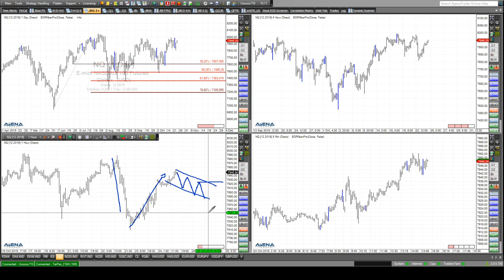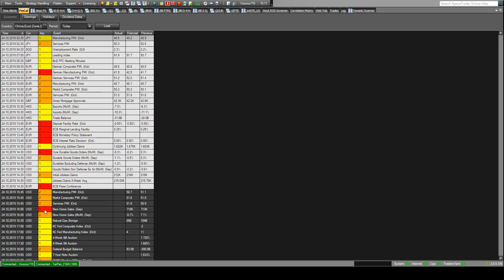Rüdiger Born: Dax, Dow, Nasdaq direkt am Chart besprochen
Die Lage im Dax sieht immer noch sehr gut aus. Ob und wie ein Rücksetzer kommt? Das schaue ich mir direkt am Chart genauer an. Bricht der Dow durch sein Zwischenhoch? Auch darauf schau ich genauer. Die Aktie von Caterpillar ist heute mein Trade des Tages. Schauen Sie diese konkrete Analyse und alle folgenden Analysen völlig kostenlos! Melden Sie sich dazu bitte hier an.